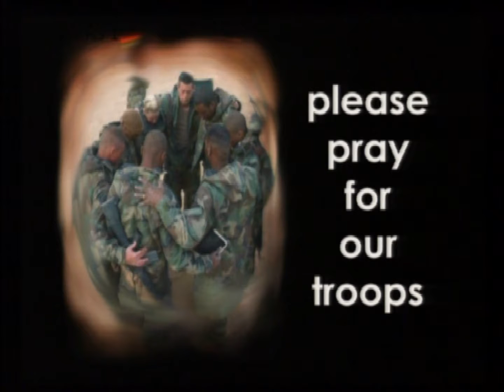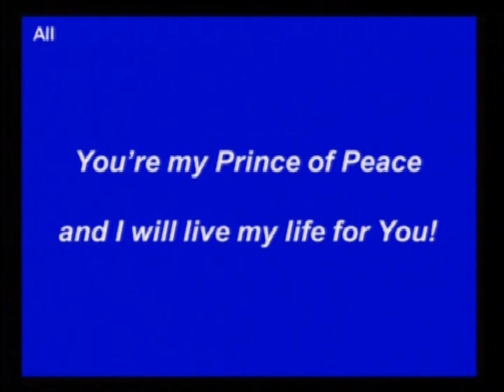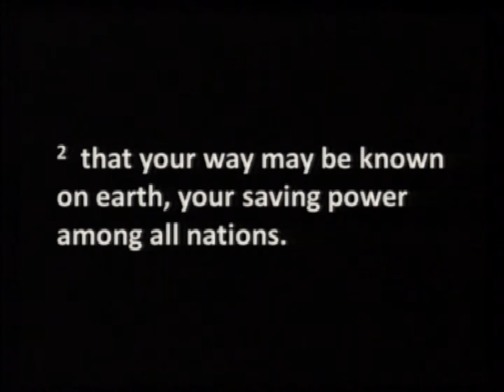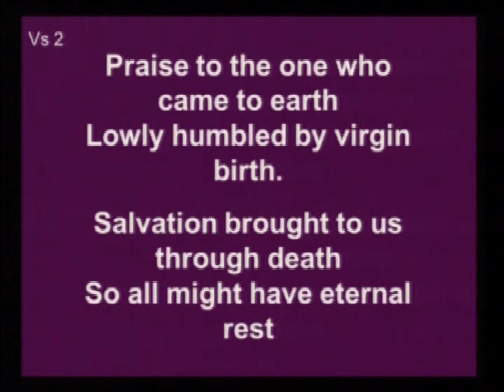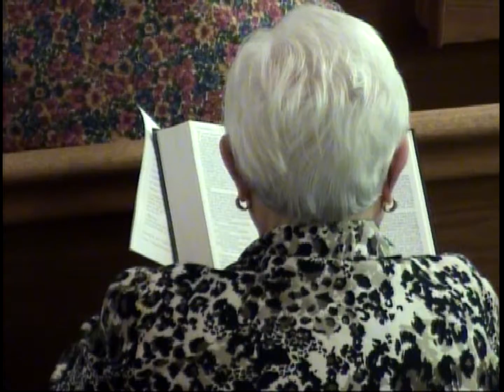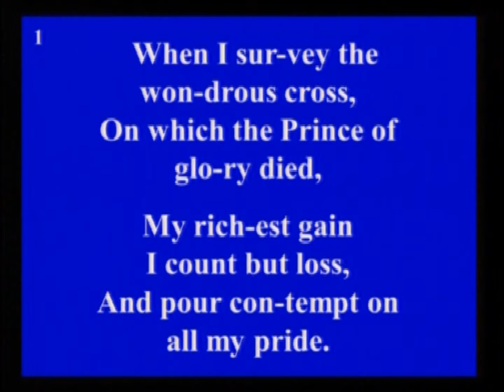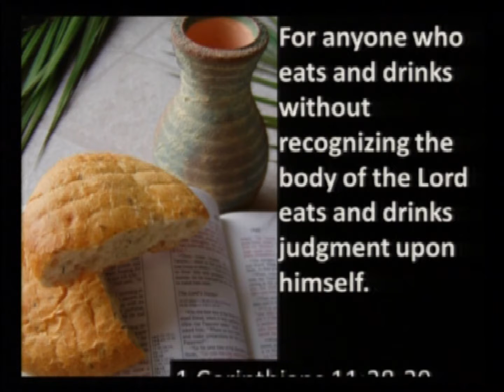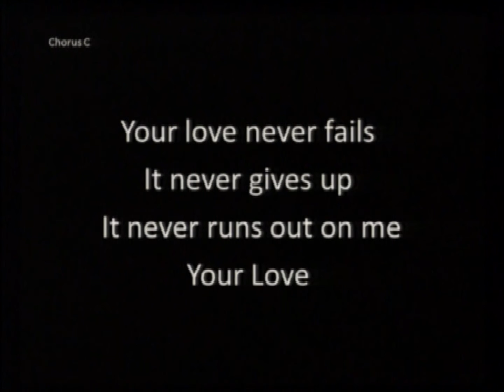Mother's Day Service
Brian speaks on the importance of mothers & grandmothers in the raising of children unto the Lord.